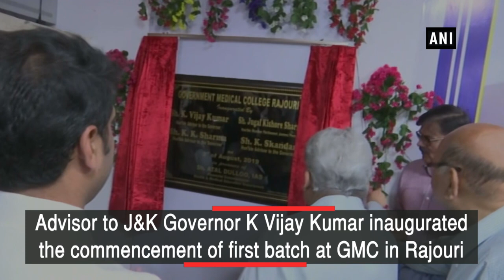Government Medical College inaugurated in Rajouri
Rajouri (J&K), Aug 05 (ANI): Advisor to the Governor Satya Pal Mallik, K Vijay Kumar today inaugurated the commencement of the classes of first batch at Government Medical College in J&K’s Rajouri. KK Sharma and K Skandan, Advisors to Governor; Atal Dulloo, Financial Commissioner, Government Health and Medical Education; MLC Vibodh Gupta, Mohammad Aijaz Asad; District Development Commissioner Rajouri; Yougal Manhas, Senior Superintendent of police, Yash Yashpal Sharma Direction Coordination GMCs, Kuldeep Singh,Principal GMC, senior officers of civil police administration were also present at the inaugural function. Principal of GMC college informed that the sanctioned cost of GMC is ₹ 139 crore. He also informed that the work on the digital library as well as to make the campus Wi-Fi free is under progress and would be completed at the earliest. Financial Commissioner, Health and Medical Education, Atul Dulloo extended heartiest congratulations to the newly enrolled MBBS students and faculty members of the College. He said that an amount of ₹50 Lacs will be released to DH Rajouri for purchase of machinery and equipment. Vijay Kumar while addressing the students advised them to wear their aprons with pride. Oath ceremony was also held on the occasion during which the students pledged to work with dedication towards the larger interest of the society.